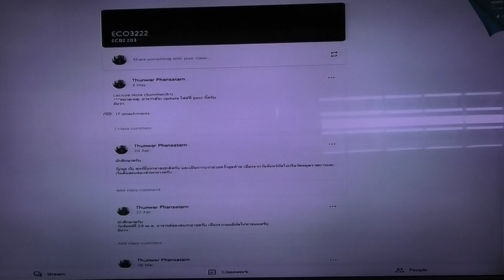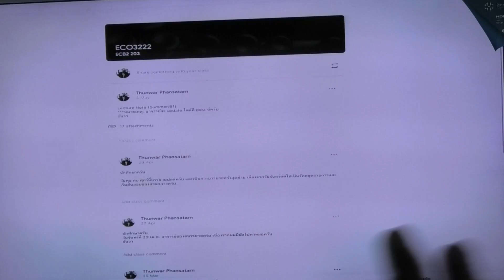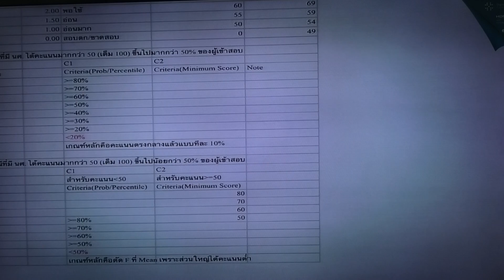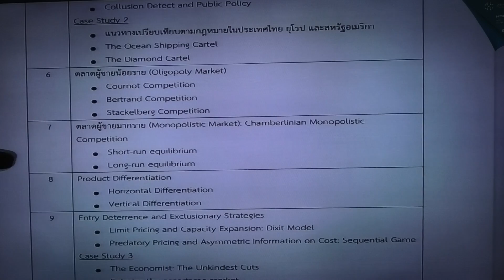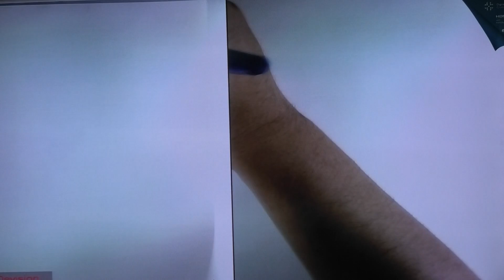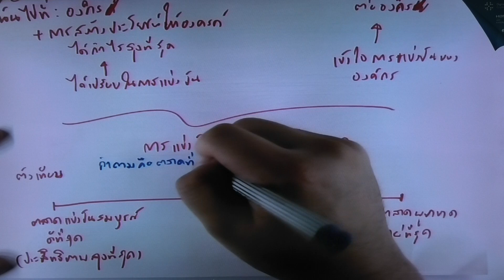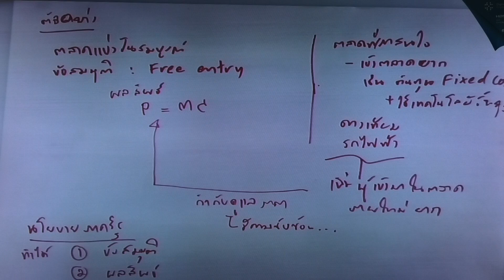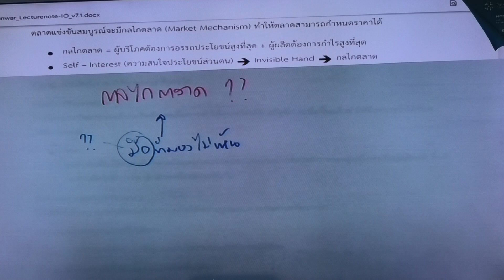วิชาECO3222 อ.ธันวา แผนสท้าน 05-07-62 P1